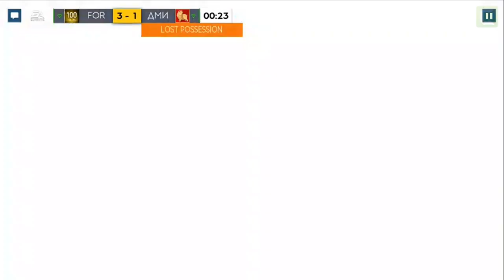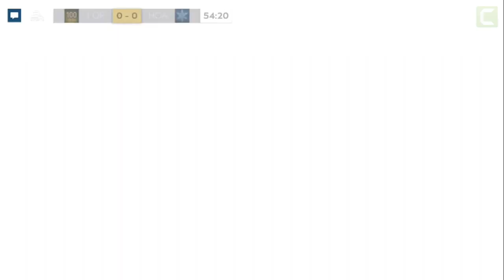REVIEW PIATEK KHẨU LỤC BẠC CHO CHẾ ĐỘ H2H FIFA MOBILE VIỆT FO4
Description
Gaming channel - BangLE FIFA MOBILE
Chào anh em hôm nay mình sẽ review Khẩu lục bạc Piatek anh em xem xong nhơ like và comment ủng hộ video nhé